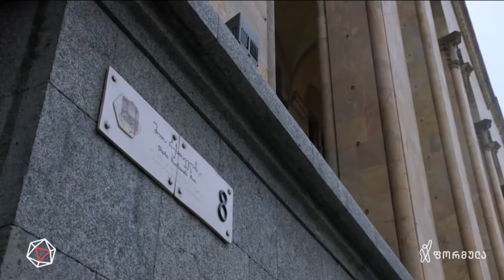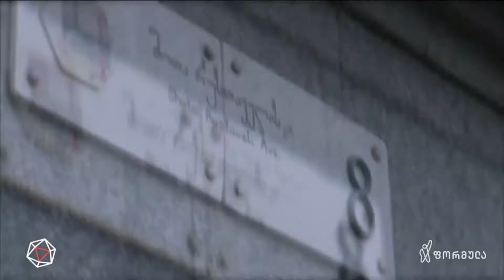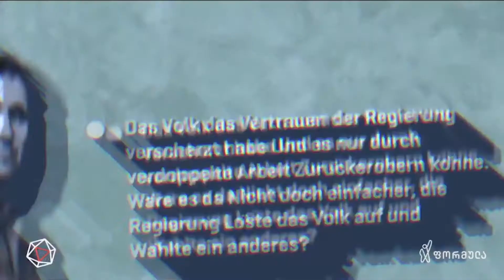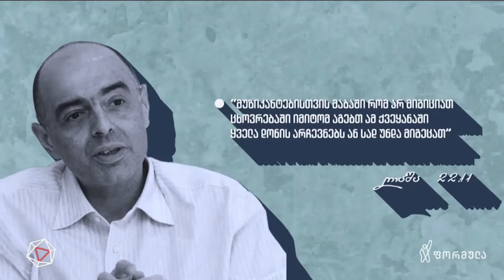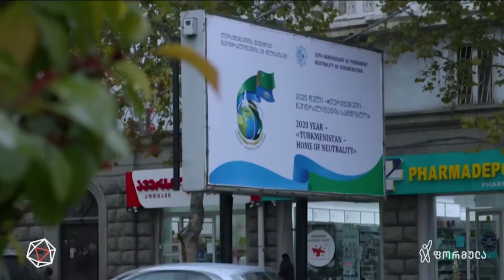ოლიგაქრის ზღაპარი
ოლიგაქრის ზღაპარი - ახალ ერთპარტიულ პარლამენტში ორი ფერი: მწვანე და წითელი საჭირო აღარ იქნება

📲 დროების ფეისბუკის გვერდი:

▪  FB.com/DroebaOfficial

📲 ფეისბუკის გვერდები:

▪ FB.com/TVFormula
▪ FB.com/FormulaNews
▪ FB.com/DilaFormulaze
▪ FB.com/PolitikisFormula
▪ FB.com/TargamadzisFormula
▪ FB.com/BaiaShow
▪ FB.com/Tvitizolaciashi

📲 სხვა სოც.ქსელები:

▪ Instagram.com/FormulaOriginals
▪ Twitter.com/FormulaGE
▪ TikTok.com/@TvFormula